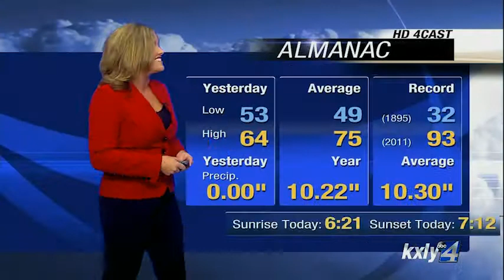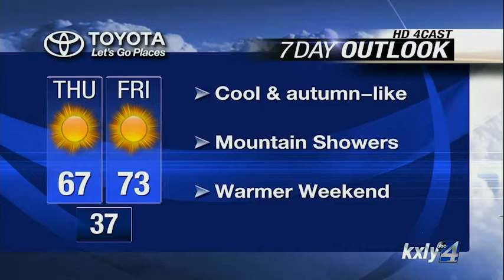Evening Forecast for September 10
KXLY 4's Alyssa Donovan has your evening forecast for Wednesday, September 10.